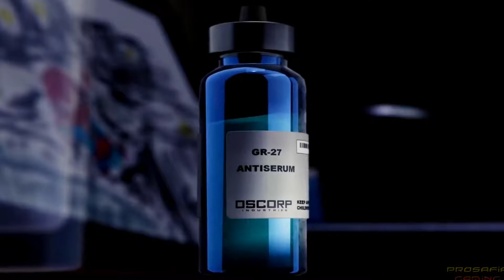Spiderman PS4 All Drama Scenes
Poor poor parker